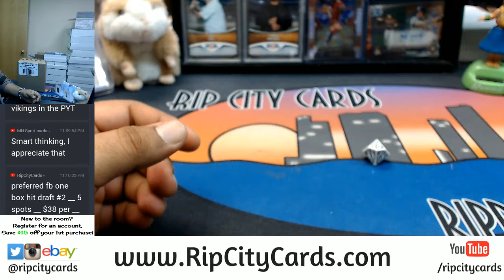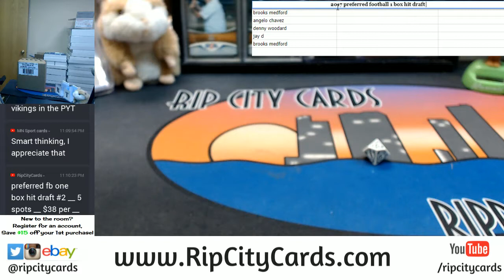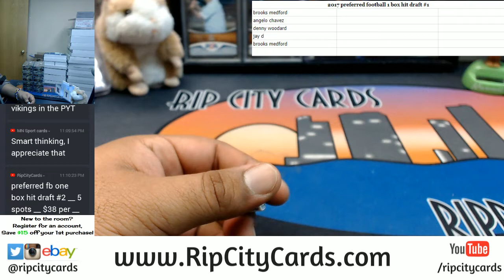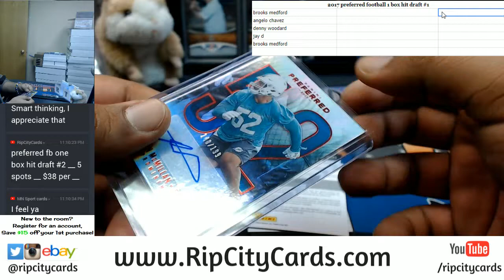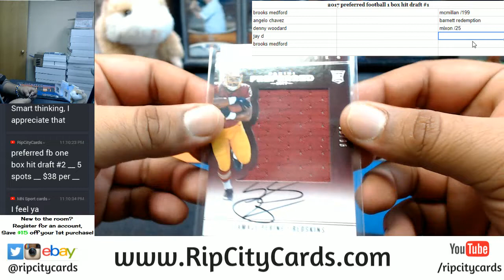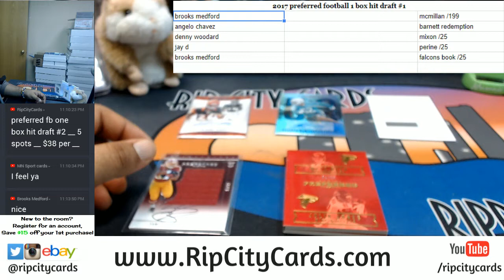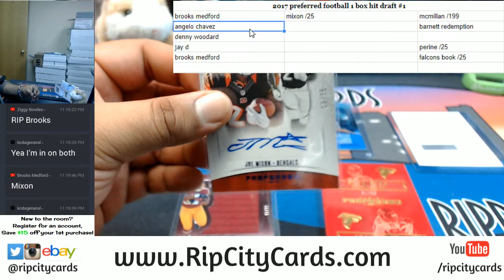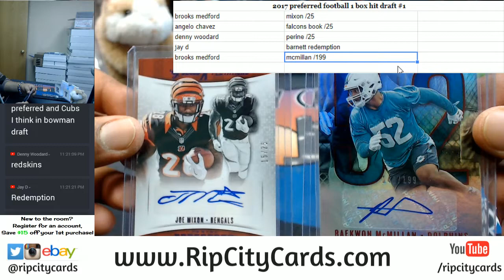2017 Preferred Football 1 Box Hit Draft #1 RCC 12122017